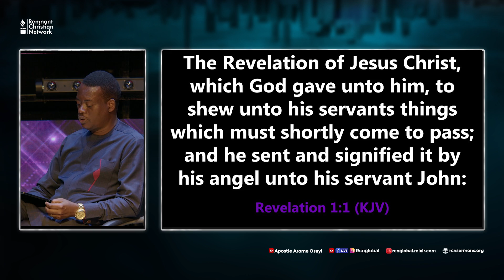Practical Issues of Spiritual Warfare - [ INTERVIEW with Apostle Arome Osayi ]